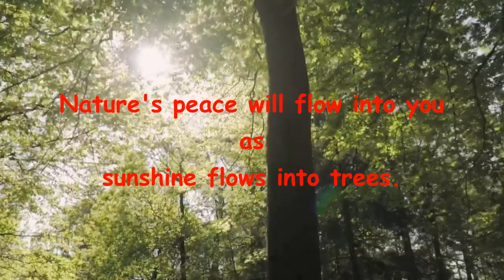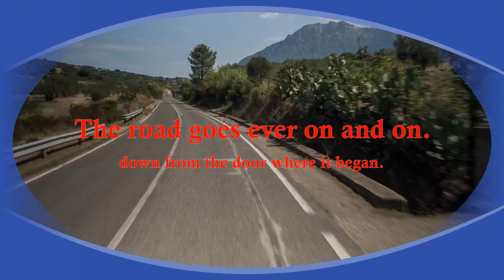Nature to Nature soulfulmusic soothingvideo#Positive Reflections sweetmusic RoadtoForest sunlight#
@positivereflections3961 The woods hold a timeless allure, inviting us to step away from the hustle of modern life and reconnect with something ancient and primal. As we venture into the depths of nature's embrace, a tranquil hush settles around us, broken only by the soft rustle of leaves and the occasional song of a bird. The towering trees stand as silent sentinels, their branches reaching skyward like outstretched arms, offering solace and shelter. Sunlight filters through the canopy above, dappling the forest floor with patches of golden warmth. In this serene sanctuary, the worries of the world seem to fade into insignificance, replaced by a profound sense of peace and wonder. The woods are not just a place; they are a refuge for the soul, a reminder of the beauty and resilience of the natural world that surrounds us.